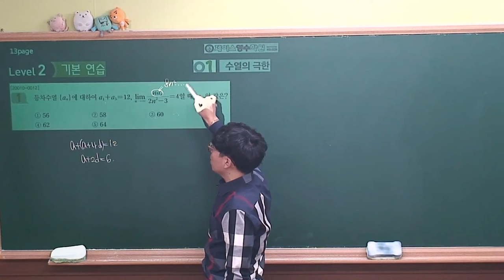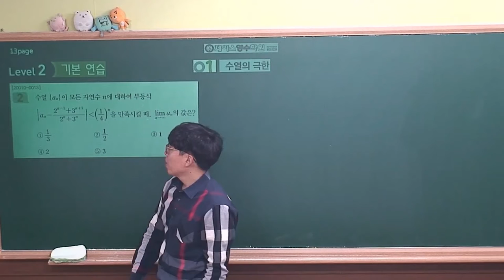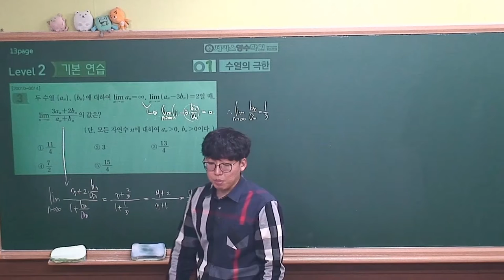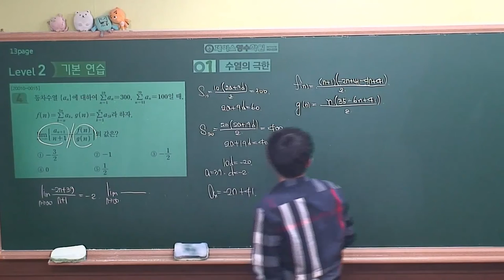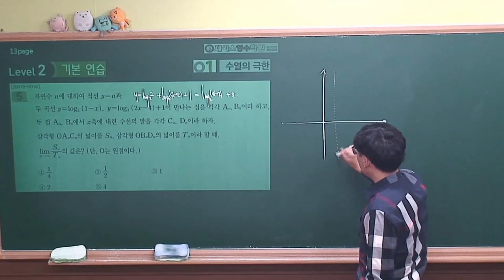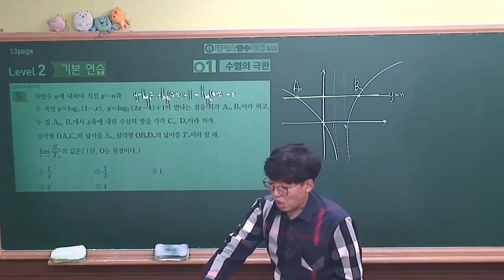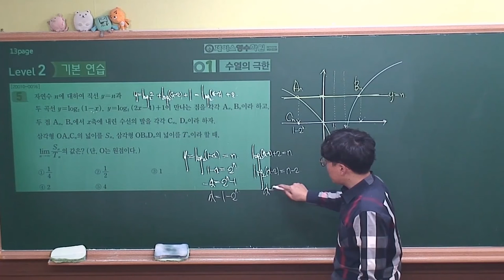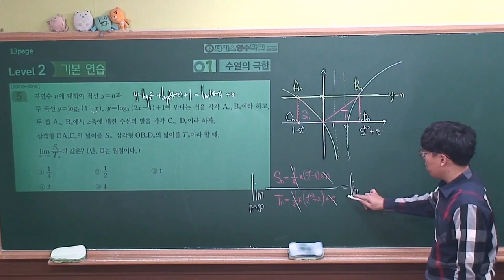[2021 EBS 수능특강 수학영역-미적분] 1.수열의 극한 Level2